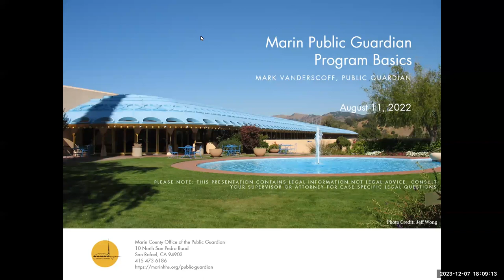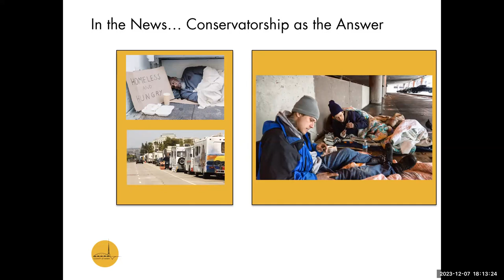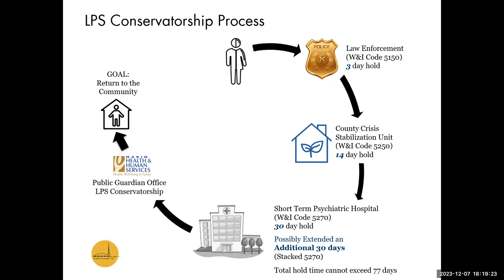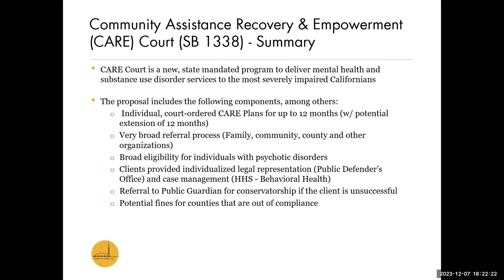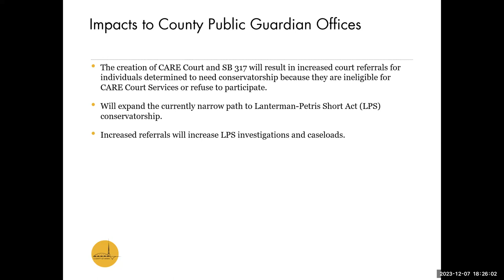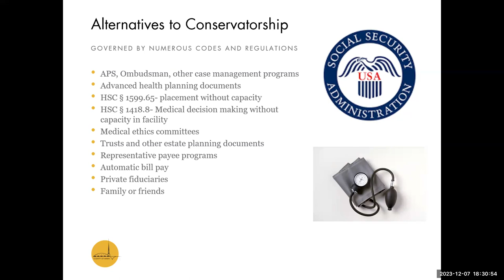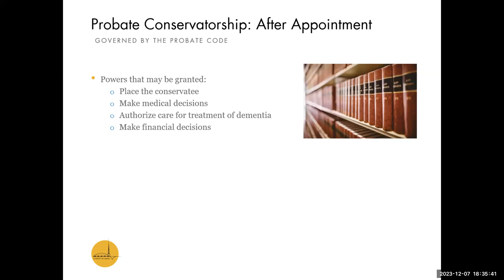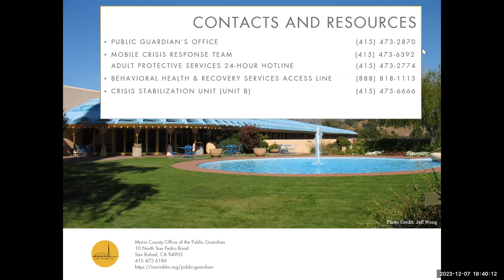First Thursdays at the Marin County Law Library - Public Guardian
Topic: What is a Conservatorship and What Does a Public Guardian Do?

Speaker:
Mark Vanderscoff
Public Guardian
Department of Health and Human Services
Marin County

​Mark Vanderscoff will speak on his role as Public Guardian for the Marin County Department of Health and Human Services.